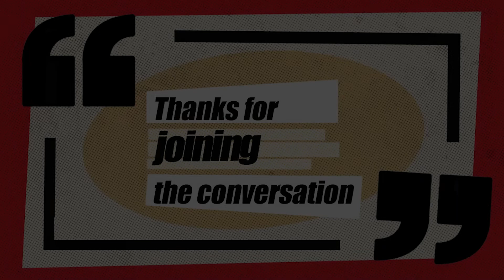In conversation with Jake Lynch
CMT's Ayesha Jehangir spoke to Associate professor Jake lynch, Chair of the Department of Peace and Conflict Studies at the University of Sydney.

Production and design by the CMT's Rosa Alice.